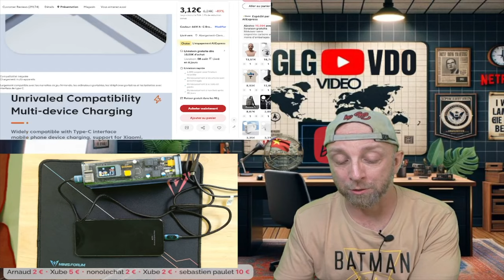Ce Câble USB Vers USB-C avec Wattmètre Dévoile Toute la Puissance de Tes Appareils.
Découvrez comment ce câble USB vers USB-C avec wattmètre dévoile toute la puissance de vos appareils.

By GLG